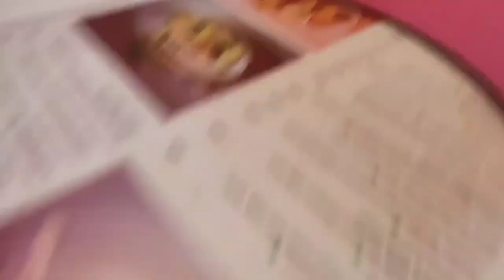the pink flamingo agartala vlog🤗#@AngpaaMog